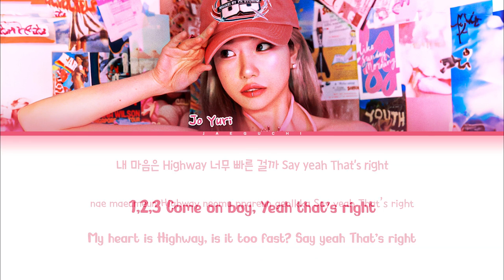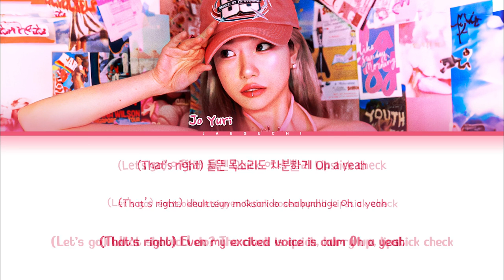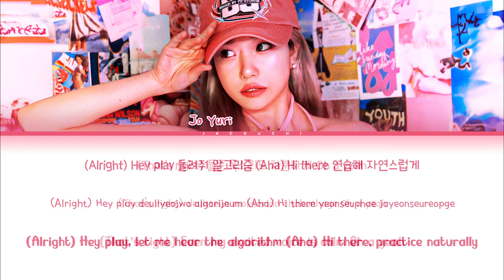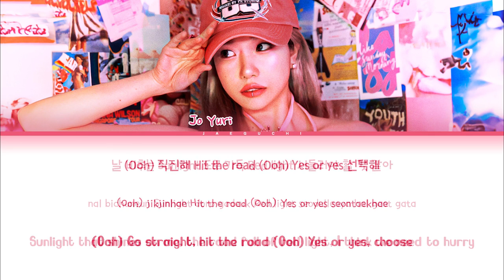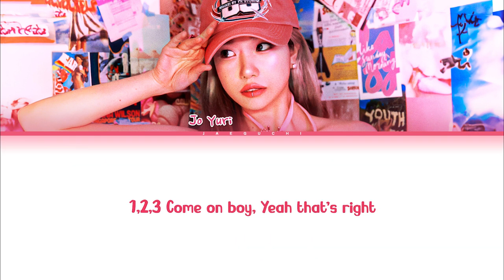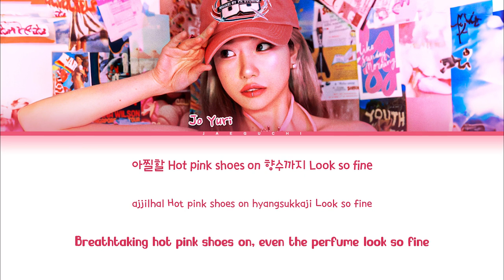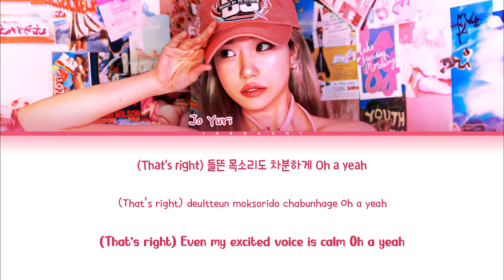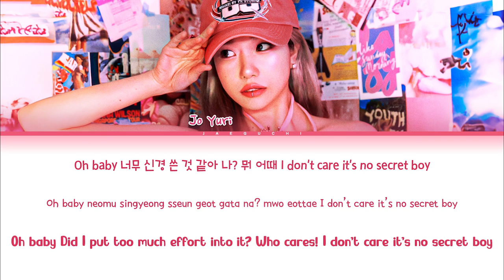JO YURI 'TAXI' Lyrics (조유리 택시 가사) (Color Coded Lyrics) | 1 Hours Lyrics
All Rights Administered by WAKE ONE Entertainment

• Artist: JO YURI (조유리)
• Song ♫: TAXI
• Album: LOVE ALL
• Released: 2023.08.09